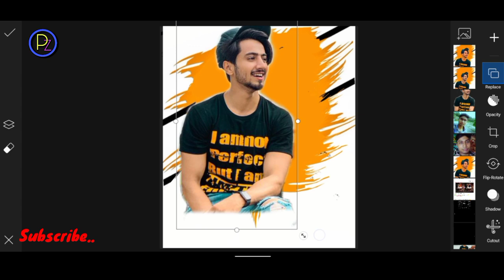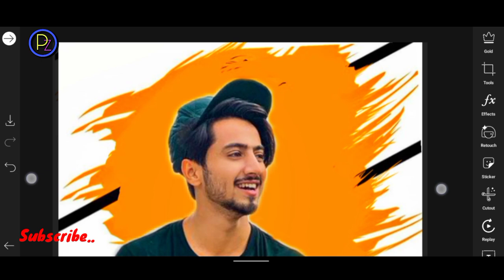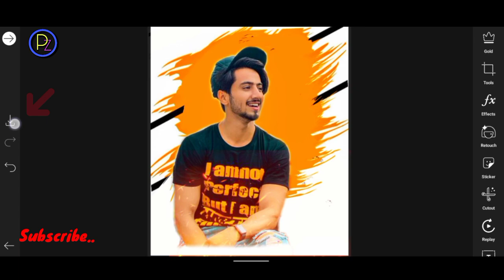PicsArt colour toon photo edit, PicsArt creative photo edit. PicZone viral Instagram photo edit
PicsArt  colour toon photo edit, PicsArt creative photo edit.  viral Instagram photo edit,
cartoon photo edit,
Victor photo edit,

toonapp photo edit,
PicsArt photo edit,
PicsArt creative photo edit,
PicsArt amazing photo edit,
snapseed creative photo edit,